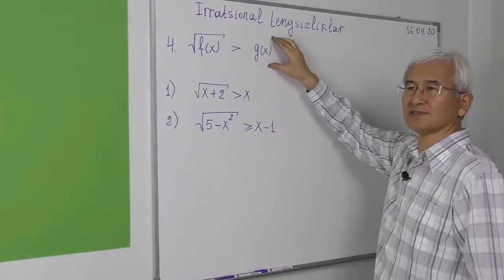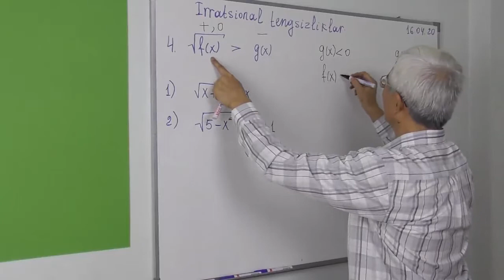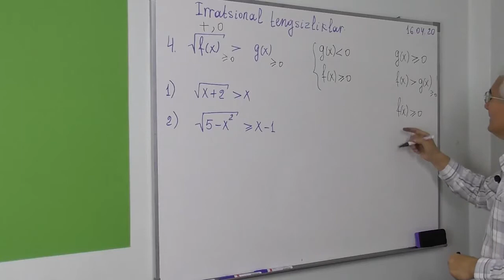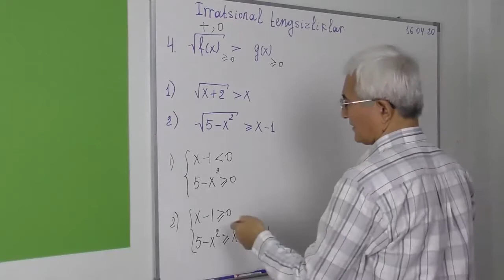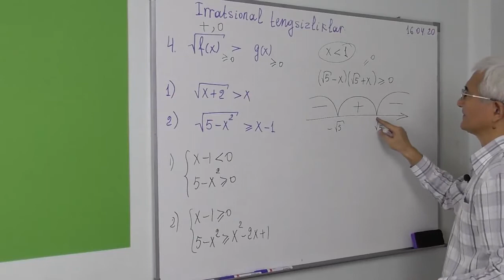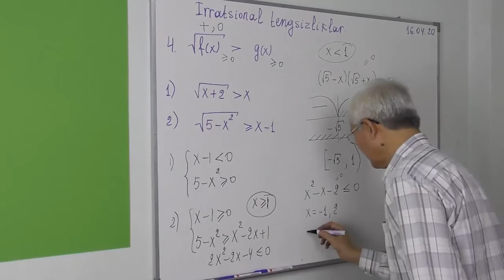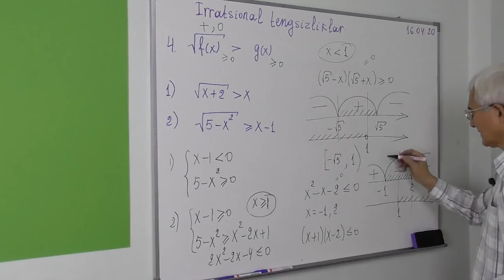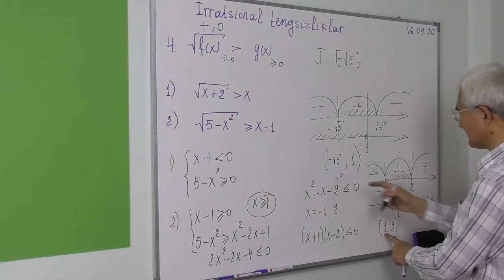04 Irratsional tengsizlik. √f(x) katta g(x) shakldagi tengsizliklar